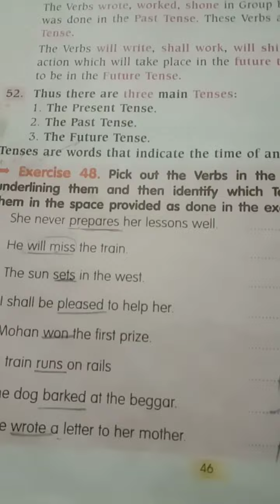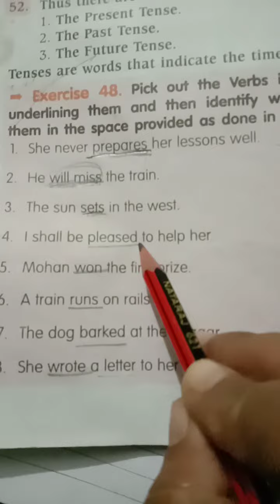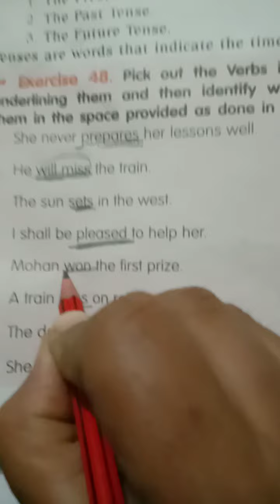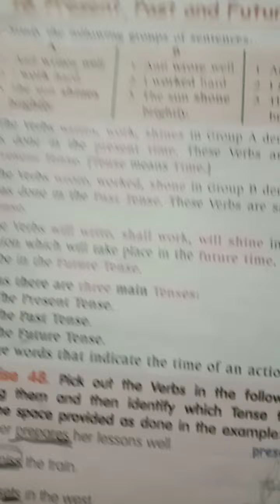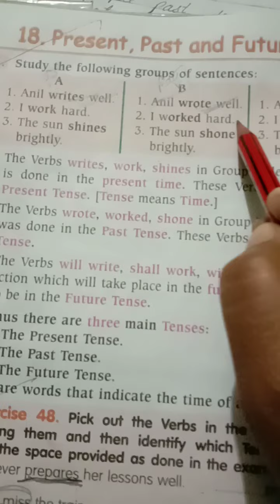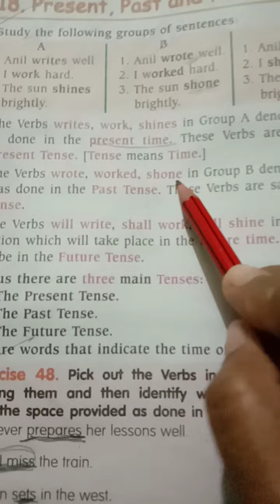Class-2 English lesson 18 Tenses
Explanation of the Tenses